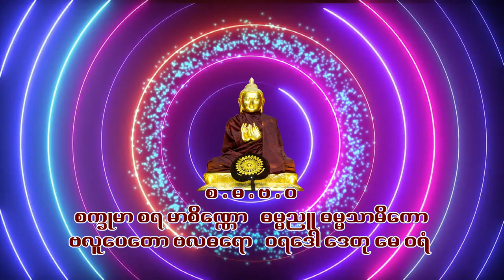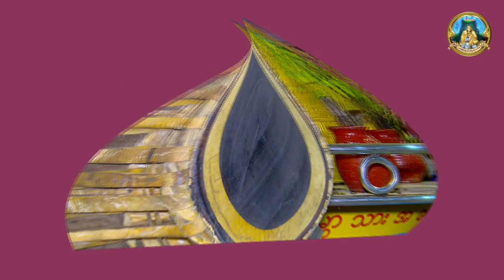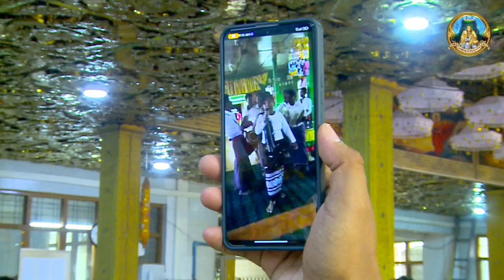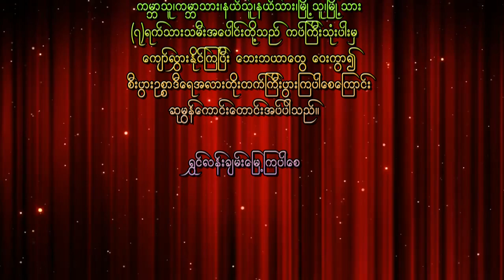A (72) Year23BoTawAungMinKhung Outgoing Video File - 9 - 9 - 2024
ဳKo Pyae Video And Photo